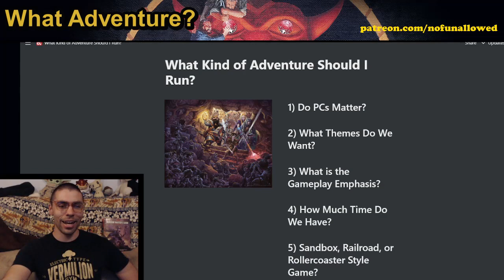What Kind of Adventure Should I Run? | Quick DM Advice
The kinds of adventures we run is an important aspect of how we choose our adventures!